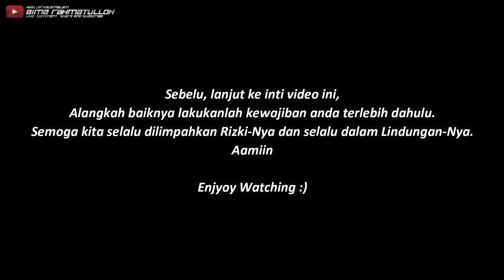DENGKUL AUTO LEMESSS‼🥴 SPESIALIS KEJAR TAYANG 🔥 - Trip Pahala Kencana "White Bull" (MERAK-MALANG)